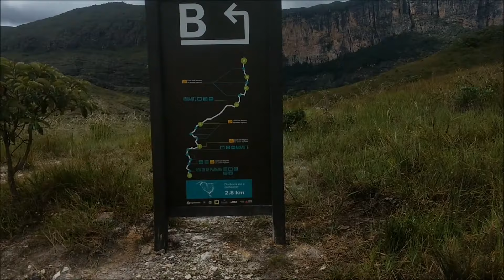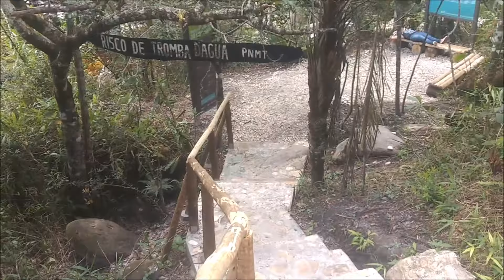Cachoeira do Tabuleiro - Parte 4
Enfim a descida até a parte de baixo da maior queda d'água do estado de Minas Gerais. Trilha muito difícil mas que vale a pena cada segundo em baixo dessa cachoeira magnífica!